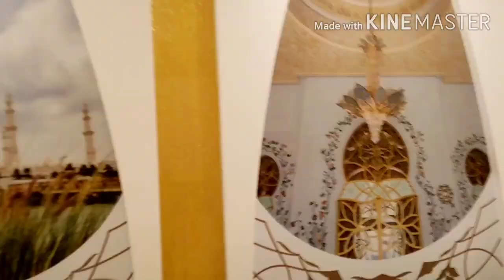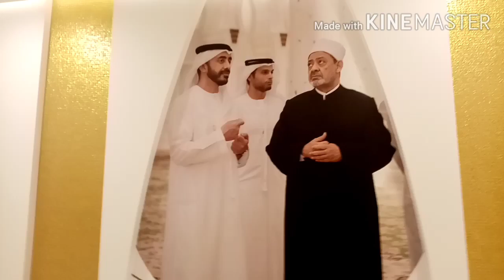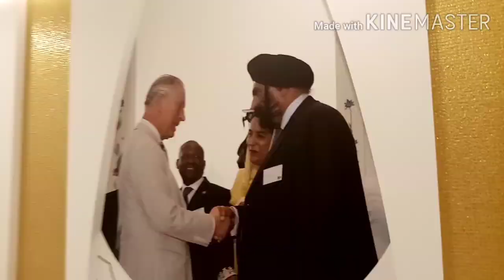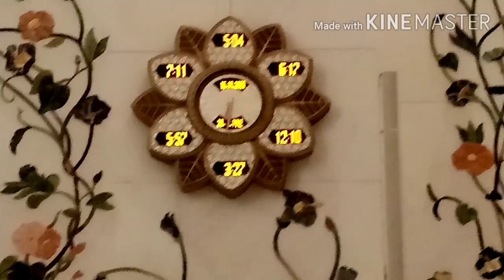مسجد_الشيخ_زايد من تحت الارض لحد ماطلعنا للمسجد فوق.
مسجد الشيخ زايد الكبير واحد من اكبر تلات جوامع علي مستوي العالم.. تحفه فنيه معماريه رائعه
The Sheikh Zayed Mosque from underground until we have seen the mosque above, wonderful architectural decorations and art